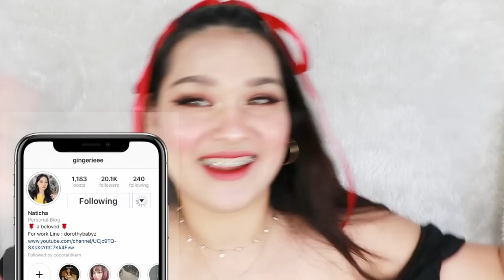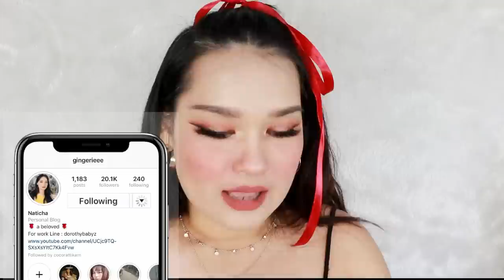Swatch + review OH MY BLUSH สรุปแพ็คเกจไม่ดีจริงป่าวน๊ออ ?| Gingerie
มาแล้ววววววววววววว มาช้าดีกว่าไม่มาใช่ม้ายย
ใครรรอสวอชทุกสี ใครรอรีวิวจัดเต็ม ใครยังไม่มั่นใจเรื่องแพ็คเกจ มาดู!
อย่าลืมกดตืดตามด้วยน้าค้าาา